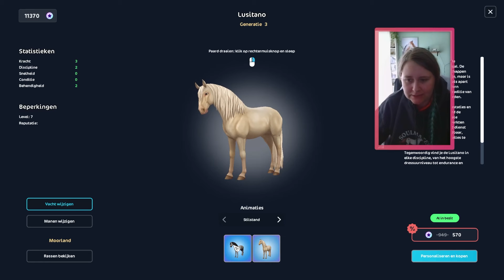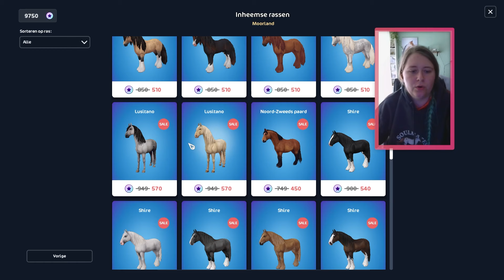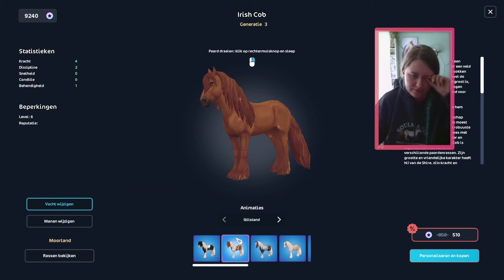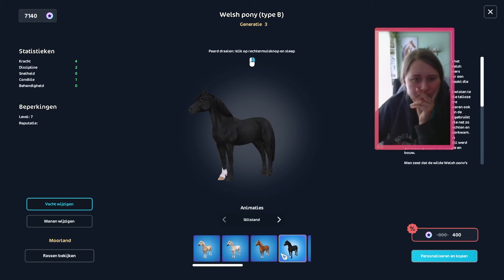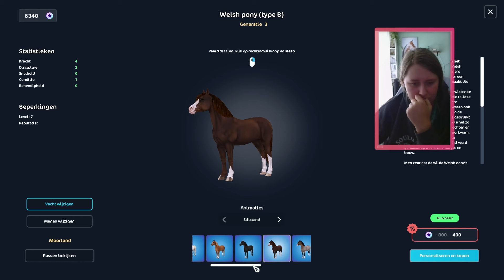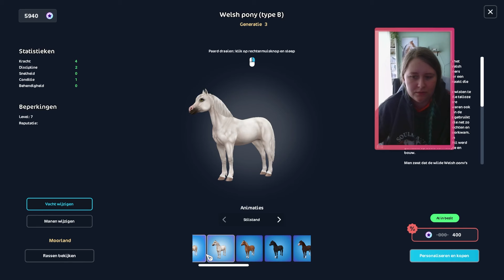MET GELD SMIJTEN OP DE BAZAAR! DOEI STARCOINS | SSO (nl) | wolfxjessy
In deze video gaan we..
Als je dit leest is Jessy weer blut door een video

Olla Amigos

Speel op starstable op 2 accounts. Scarlett is  level 26 en is te vinden op Misty Mountain. Skylar is een quest account en is te vinden op Americaanse server Frost Valley! Elke woensdag komt er een nieuwe Starstable video online over de update van die dag.

🎵Online
Starstable: Scarlett Wolfvalley & Skylar Wolfer
Howrse: lone